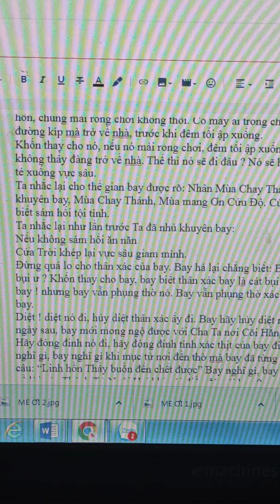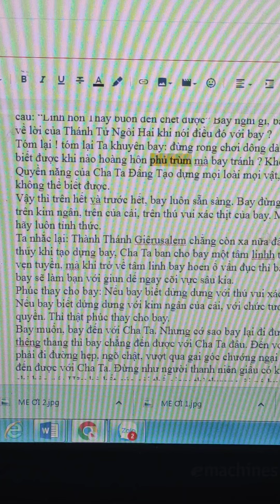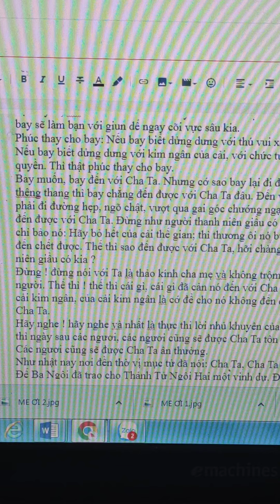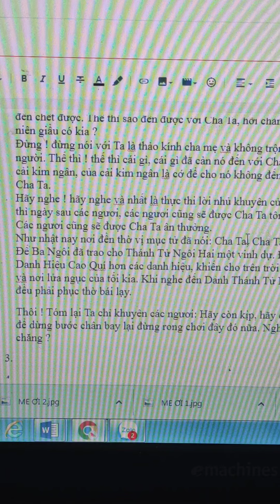ĐỪNG RONG CHƠI NỮA - HÃY MAU QUAY VỀ